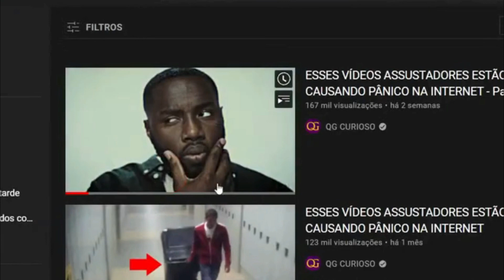ESSES VÍDEOS ASSUSTADORES ESTÃO CAUSANDO PÂNICO NA INTERNET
reagi ao canal @qgcurioso  e me arrepiei FAMILIA TL.